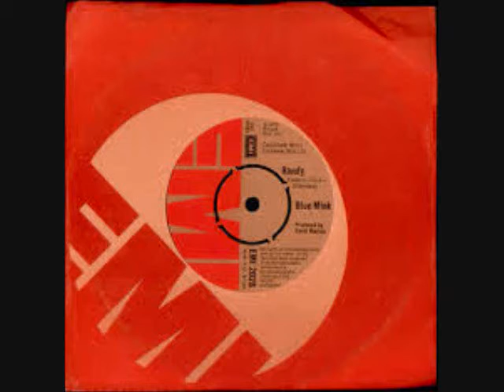Blue Mink - Randy No.9 3rd Week June 1973 UK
Blue Mink - Randy (Vinyl)(Trusted) Got to No.9 in the third week of June 1973 in the United Kingdom. Uploaded by former Radio DJ John Magnetron